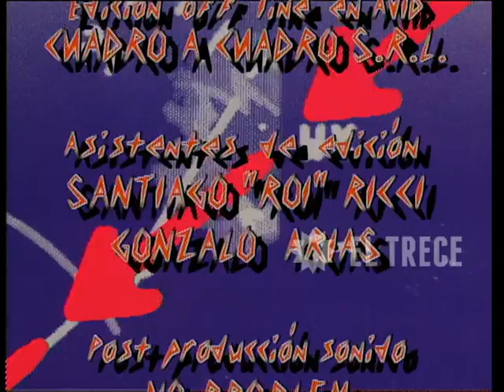Verdad/Consecuencia - Capítulo 13 - Parte 5